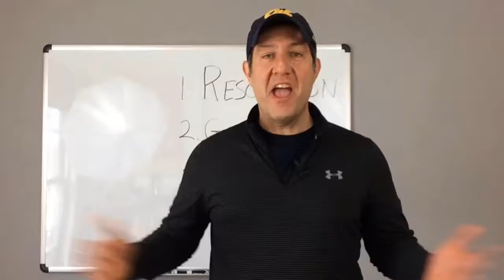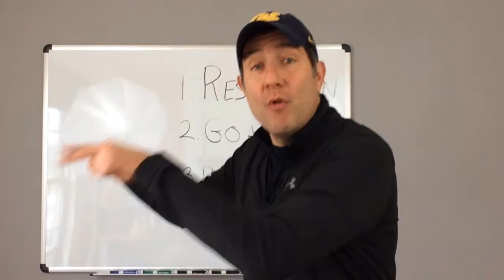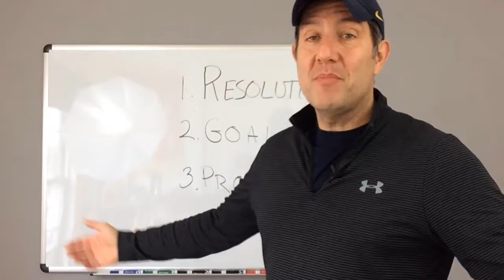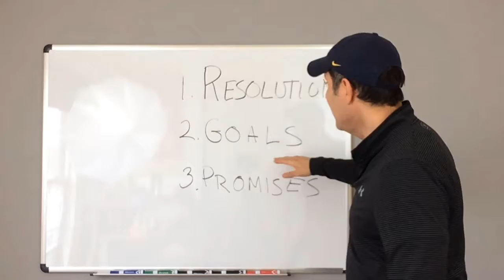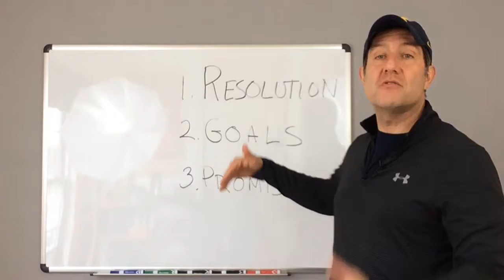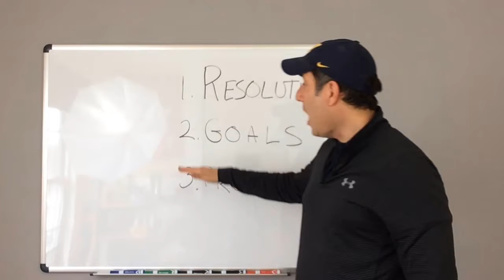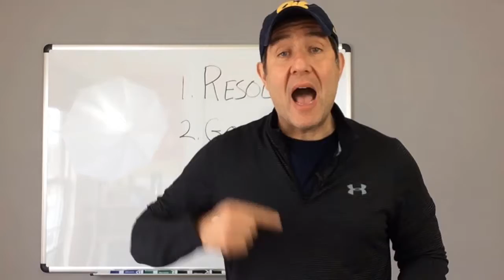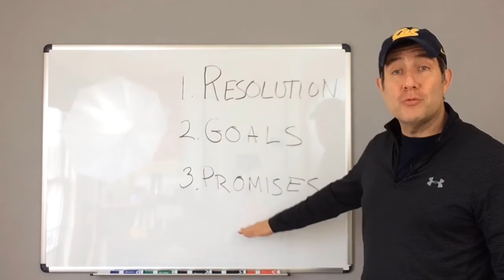How to Keep Your New Years Resolutions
Most people make a Resolution at the beginning of every year, and 2018 is no different. The problem is that the majority of people have quit those resolutions by the time the calendar hits February. Here are a few simple, yet powerful, strategies to give you the ammunition needed to accomplish everything you ever dreamed of in 2018!